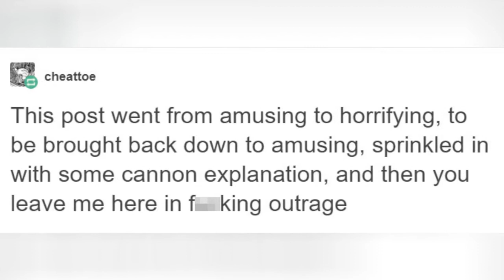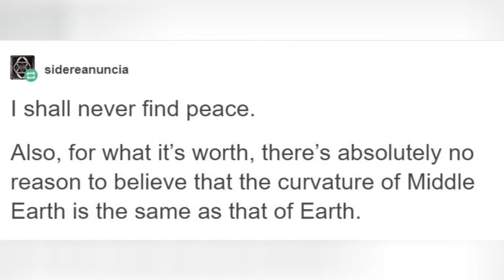Tumblr User Explains Why Elves Eyes In Lord Of The Rings ShouldnT Look The Way They Do 😂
Tumblr User Explains Why Elves' Eyes In Lord Of The Rings Shouldn't Look The Way They Do
0:00 - Intro
0:00:12 -
0:00:21 -
0:00:30 -
0:00:39 -
0:00:48 -
0:00:57 -
0:01:06 -
0:01:15 -
0:01:24 -
0:01:33 -